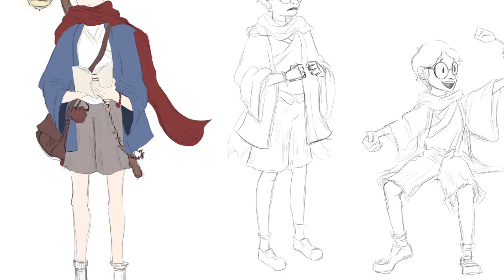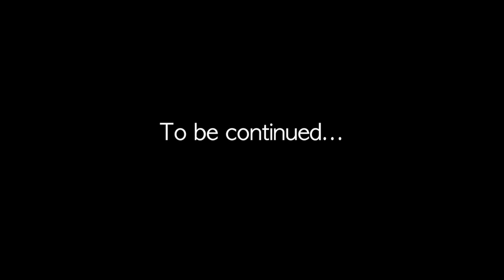Kwaidan - collaborative project 2017-2018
Se hai gradito il video, voti e commenti sono sempre molto apprezzati :)

Per favore:
- Non rispondere ai commenti di troll/spam
- Non fare pubblicità al tuo canale/altro
- Semplicemente segnala come spam e metti un pollice in giù a questi commenti :)